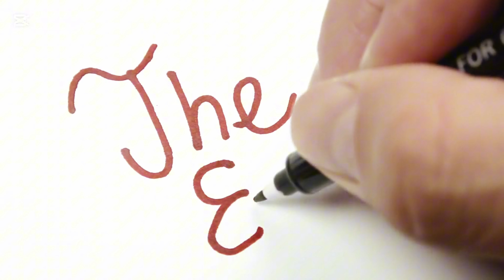Majlis Titipan Memori, Seikhlas Budi (Puan Arni binti Suhaili)